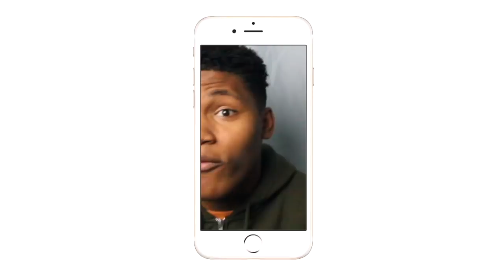THIS IS HOW THE STREAK ENDED!!| WWE Top 5 Wrestlemania Moments| REACTION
Sorry for the rambling in the end but STREAM IS ON AT 11/10c
Intro/Outro: Jaden Smith Fallen
Camera: Cannon 60D
Editing Software: Imovie & Premiere Pro